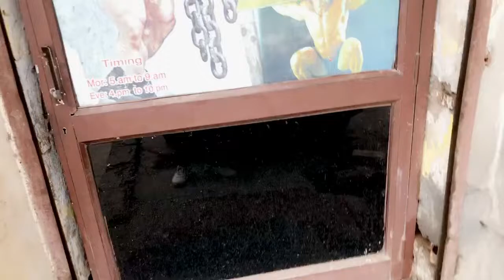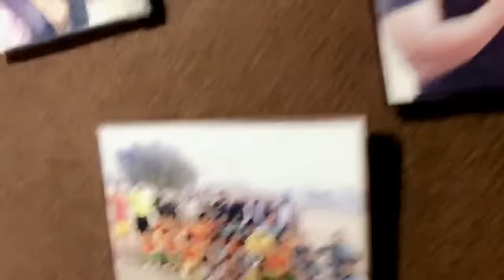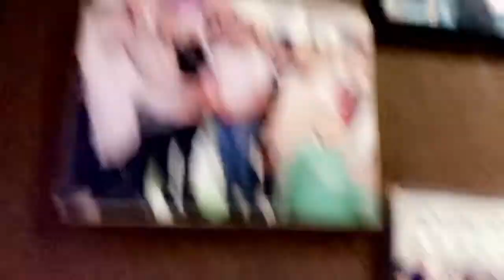Ludhiana Best Gym | Friends Health Club | Chubby Guy Tv | 2020